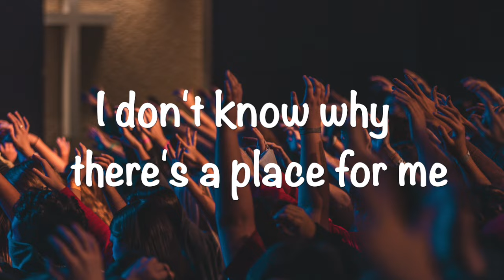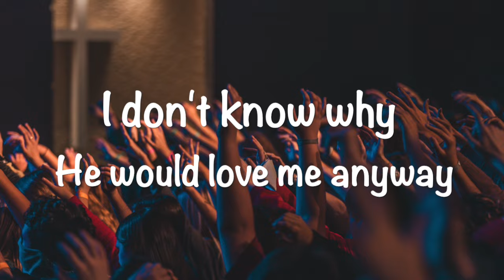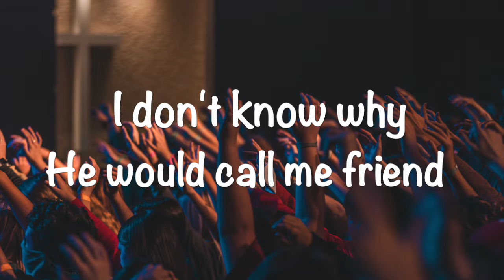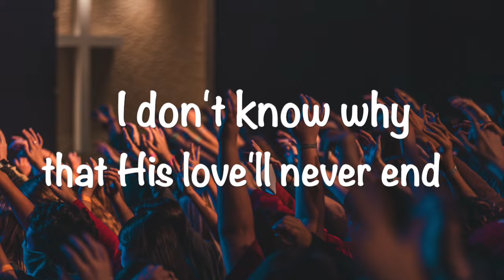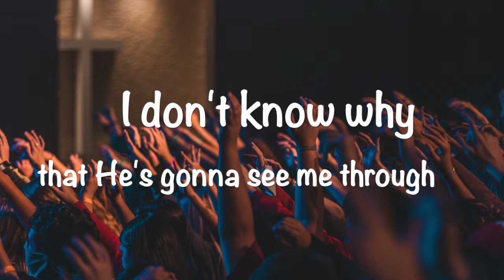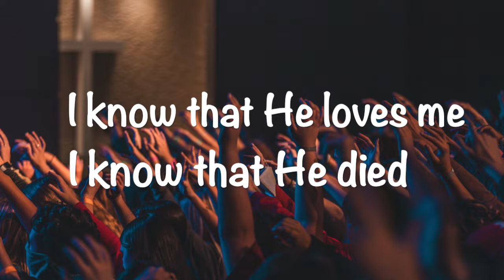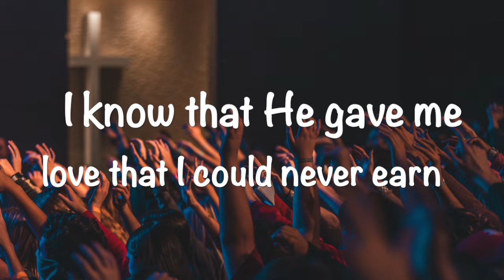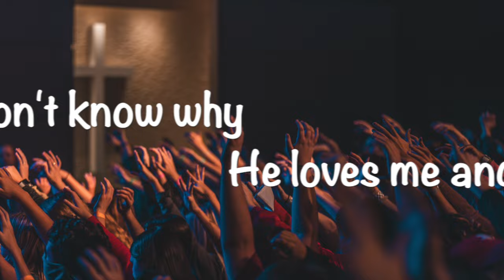I Don't Know Why - OFFICIAL Lyric Video - Heart of the City Band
Lyric video by the multiethnic Heart of the City band with the Union Gospel Mission Changed Lives Choir. From the CD “Healing in You“. Words & Music by Dan Adler. (c) 2015 Heart of the City Music. Available to order or download or at iTunes or most MP3 sites. Charts and background tracks available at praisecharts.com.